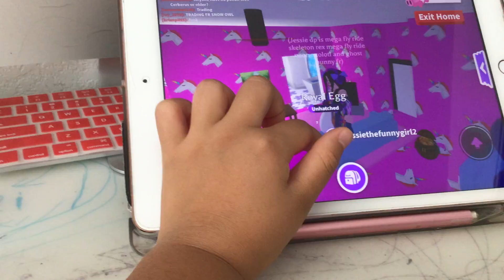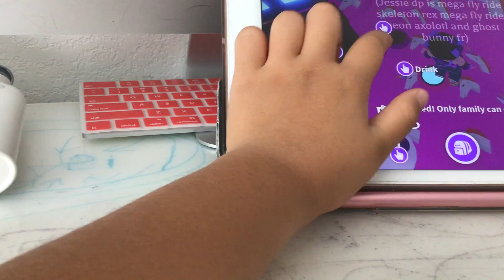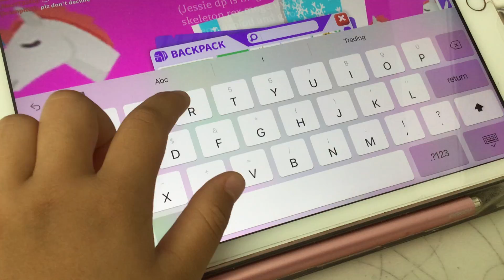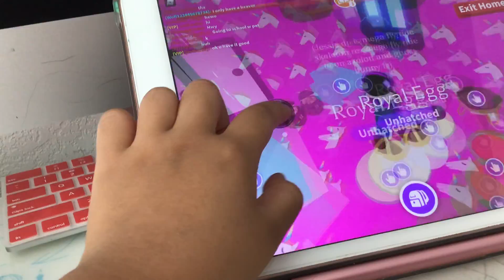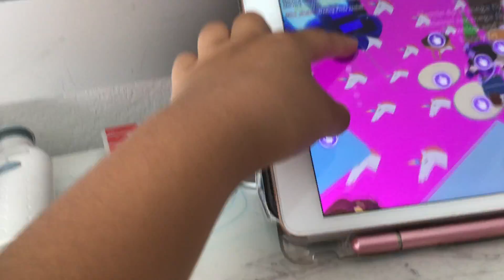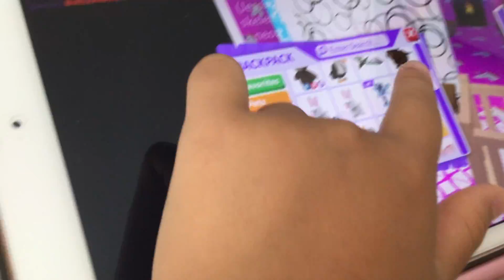Royal egg! free pet next giveaway! Giveaway is on TikTok, so check your TikTok!